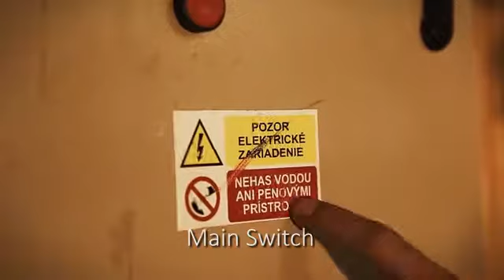Video Pre viac bezpečnosti na pracovisku